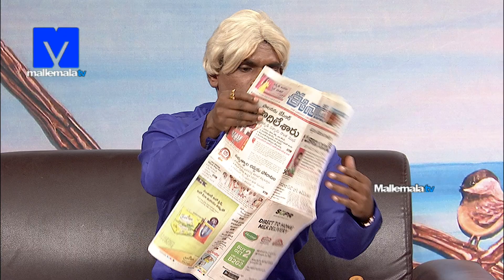Chammak Chandra Team Performance -Chammak Chandra Skit Promo - 19th April 2019 - Extra Jabardasth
Watch Chammak Chandra & Team Performance - Extra Jabardasth 19th April 2019 Promo on Mallemalatv. ExtraJabardasth Host by Rashmi SekharMaster & Meena are the Judges. In this Episode ChammakChandra and Team Performers.